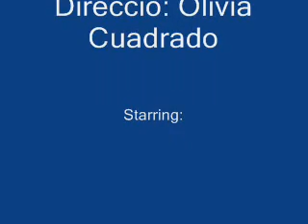hot hot!!.wmv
experiencies la farga